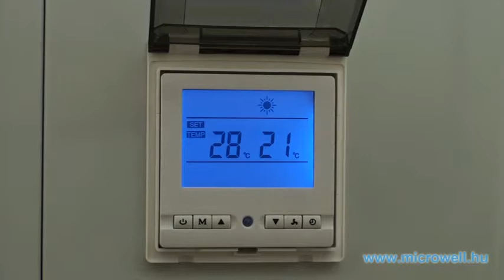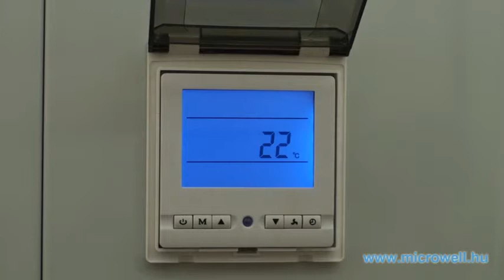A Microwell hőszivattyú videóbemutatója - Alapműveletek HP900 HP1200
Az Ön hőszivattúja alapfunkcióinak leírása (bekapcsolás, kikapcsolás, készenléti állapot, kívánt hőmérséklet beállítása, stb.).